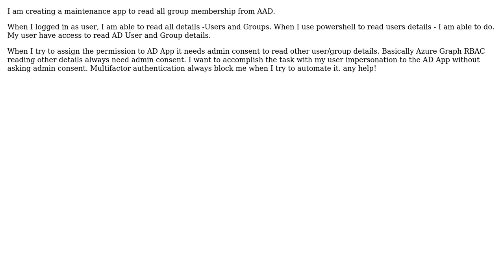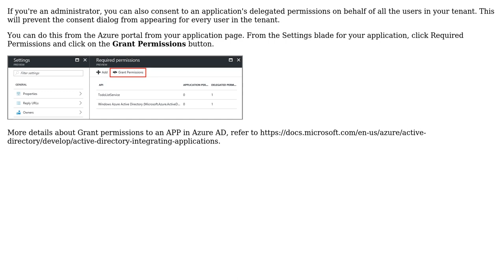Azure AD App Read Group membership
With thanks & praise to God, and with thanks to the many people who have made this project possible! | Content (except music & images) licensed under CC BY-SA | Music | Images & others | With thanks to user Wayne Yang user user5398770 and the Stack Exchange Network Trademarks are property of their respective owners. You are responsible for your own actions.